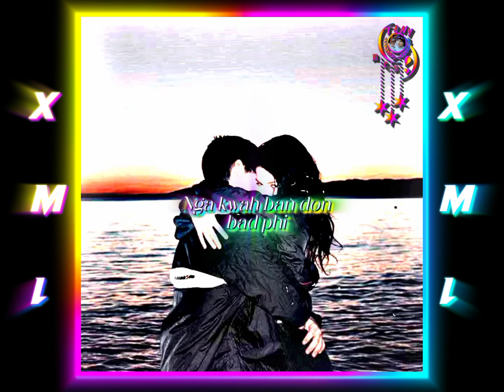Nga kwah ban don bad phi - Khasi Raiot rap song XML File📂 AM|| link on description||@tonymcr